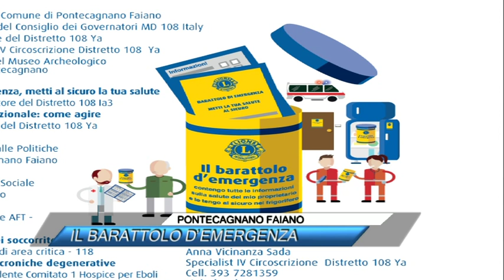PONTECAGNANO FAIANO, IL BARATTOLO D’EMERGENZA